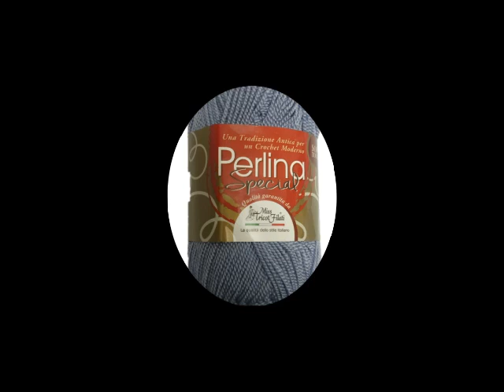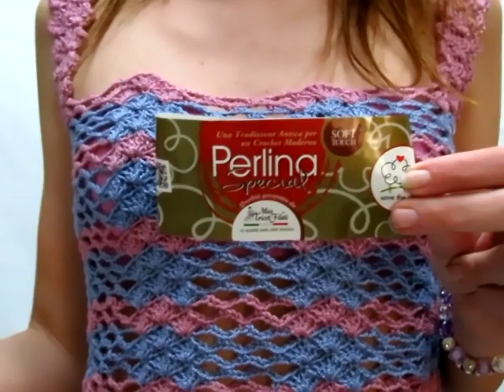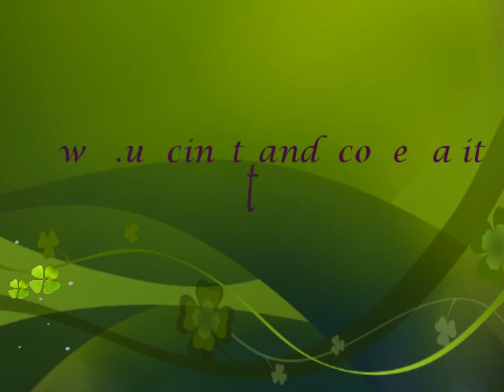Top Sporty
Estiva, leggera, comoda, colorata questo top dalle spalline larghe è stata realizzata con 200 grammi del filato Perlina della Miss Tricot Filati e l'uncinetto del numero 3.
I colori che ho scelto sono il canna da zucchero (13) e il lilla(15) che potete acquistare il filato sul sito Uncinettando con i Filati: